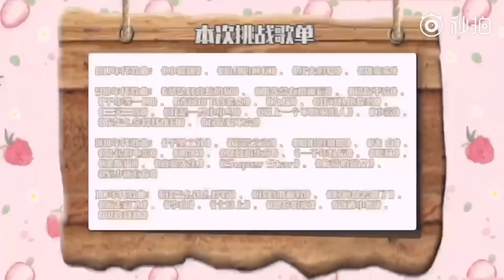【鞠婧祎】 飯前挑戰經典歌典歌單